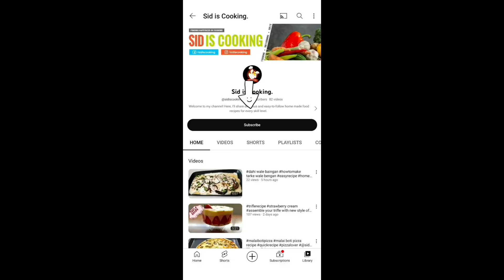prawn pizza recipe pizzalovers quick & easy jhinga pizza #@sidiscooking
here is the very delicious recipe

for all my pizza collections click on links